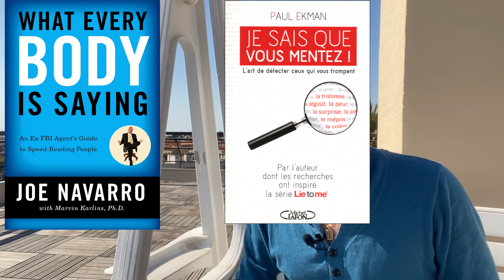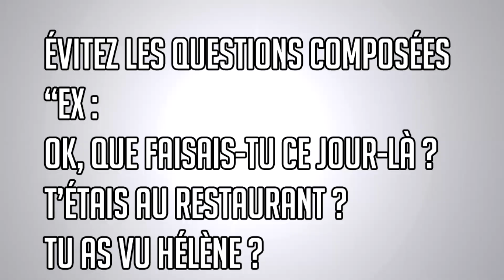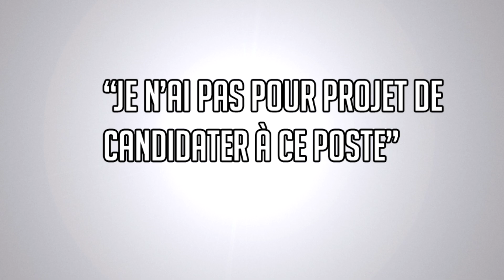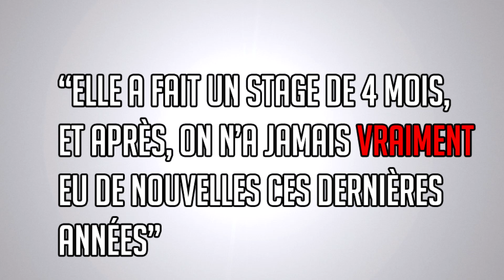MES LIVRES SECRETS, épisode 1 : I KNOW YOU ARE LYING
Je vous dévoile mes livres secrets. Ceux dont vous n'avez jamais entendu parler et qui recèlent énormément de secrets et de contenus exceptionnels. Aujourd'hui : I know you are Lying de Mark McClish

Chapitres :
Accueil 0:00
Présentation du livre et de l'auteur 1:00
Apprendre à écouter 2:04
Apprendre à poser les bonnes questions 3:08
Attention au langage 4:53
Les pronoms 7:00
Les temps utilisés 7:53
Mon avis 9:00

Je suis également auteur de plusieurs best-sellers sur les sujets :suivants :

- Mémoire
- Concentration
- Créativité
- Confiance
- Organisation
- Développement personnel
- Motivation